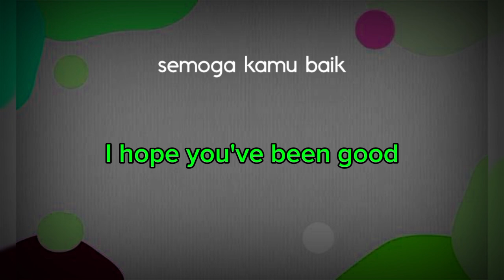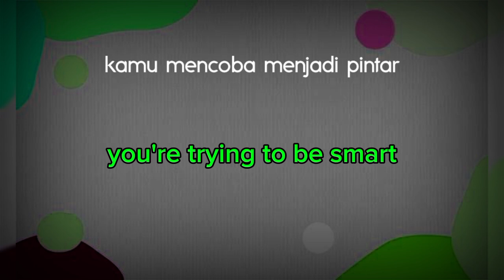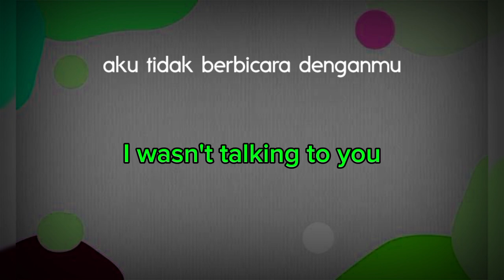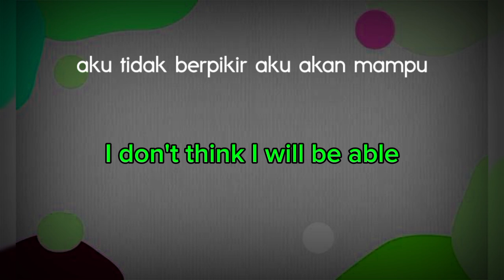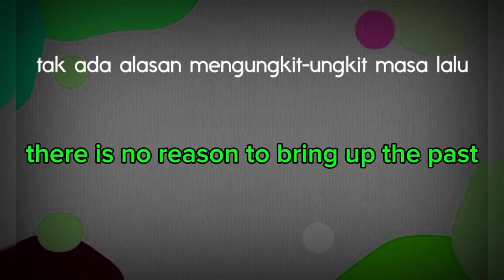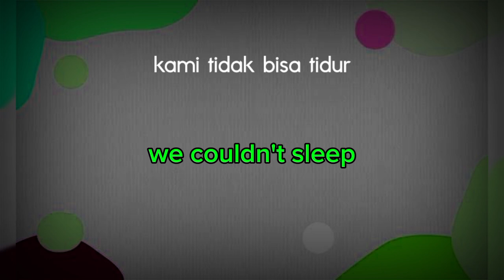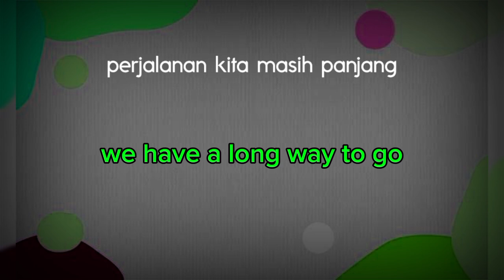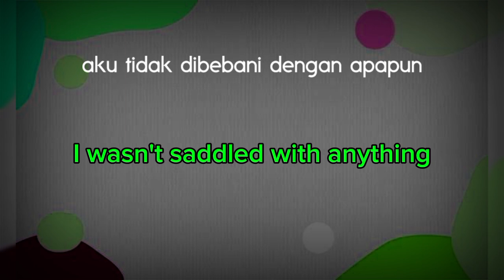KALIMAT BAHASA INGGRIS PEMULA